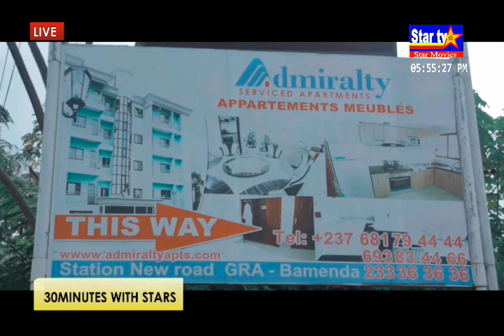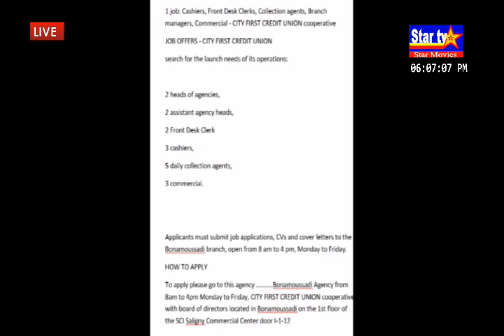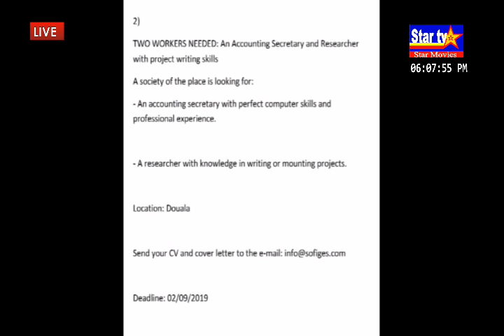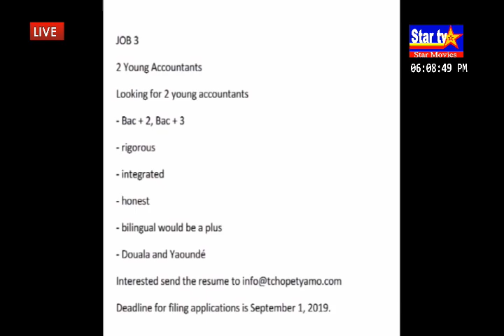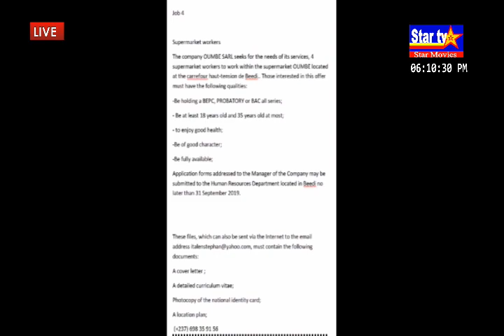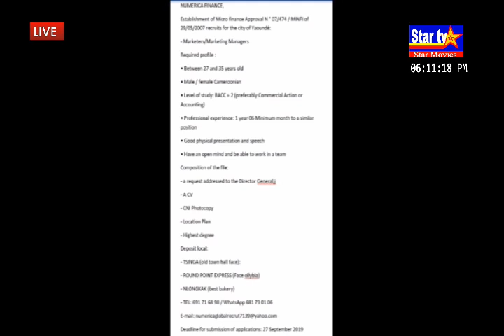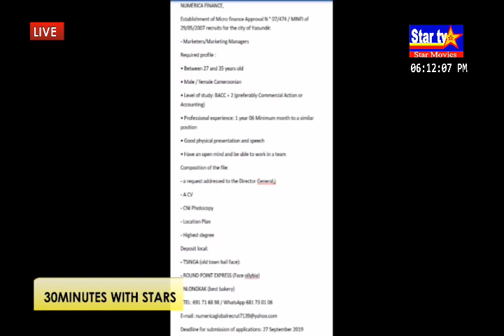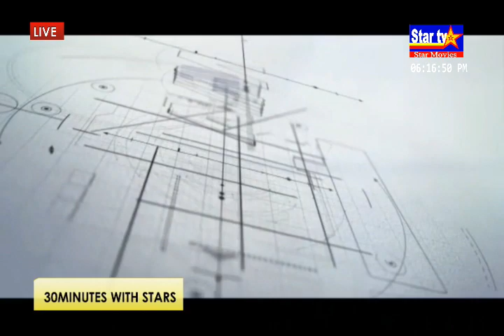30Minutes With Stars (BEST TV SHOW 01/09/2019)